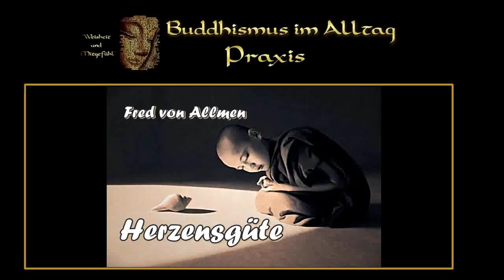Herzensgüte - Fred von Allmen